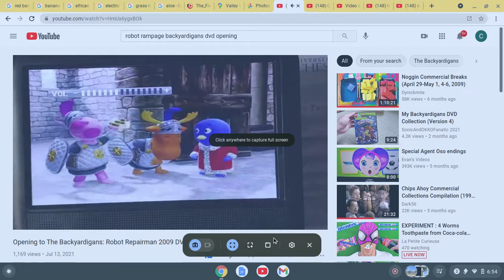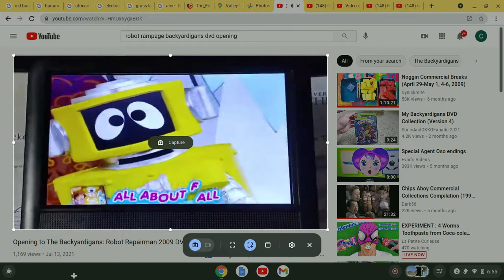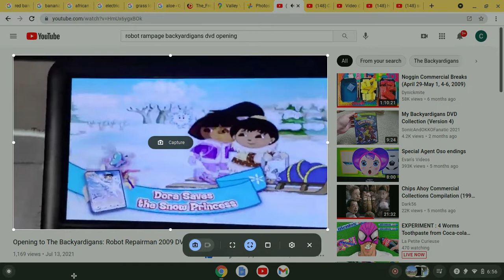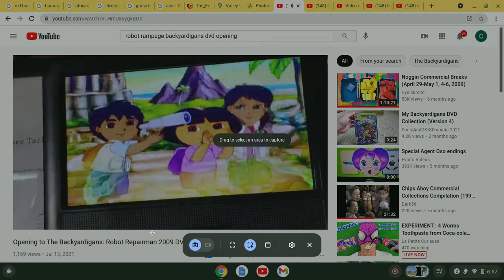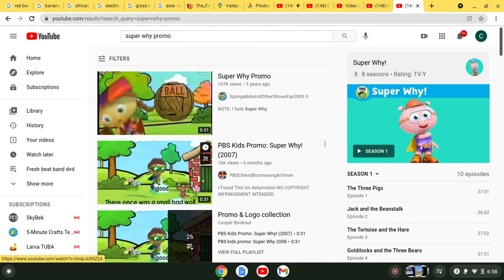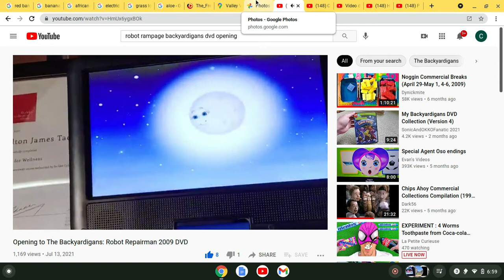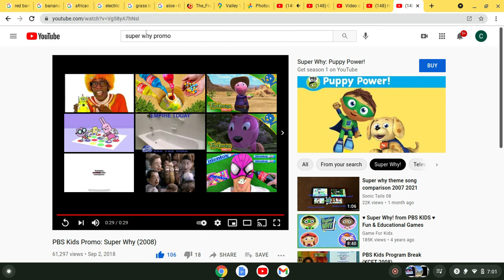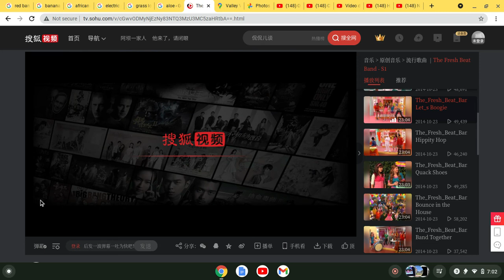The fresh beat band lets boogie DVD opening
Laramie rd 2565